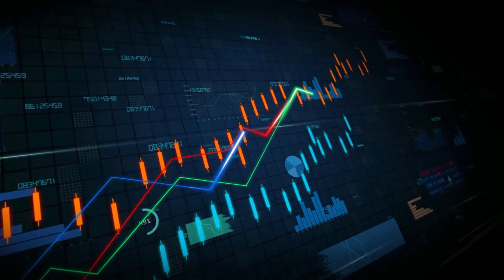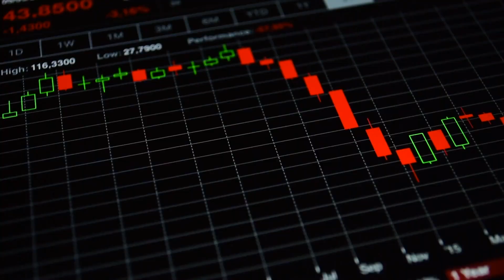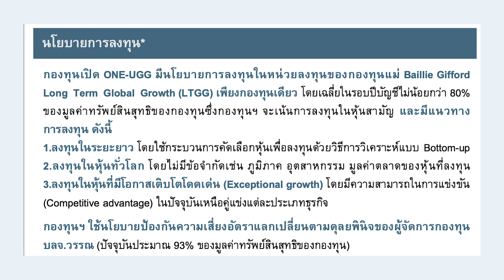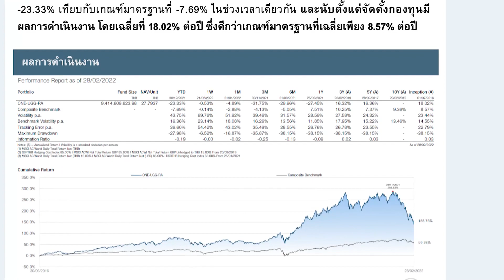FED ขึ้นดอกเบี้ย 0.25 %ได้จังหวะช้อนซื้อ ONE-UGG-RA หรือยัง!?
วันนี้เรามาอัพเดทตลาดสหรัฐอเมริกาหลังจาก FED ได้ประกาศขึ้นดอกเบี้ยตามที่ตลาดคาดการณ์ไว้ที่ 0.25% ตลาดจะมีการตอบรับอย่างไร และถือเป็นจังหวะเข้าช้อนซื้อกองยอดฮิต ONE-UGG-RA หรือยัง มาฟังกันค่ะ...